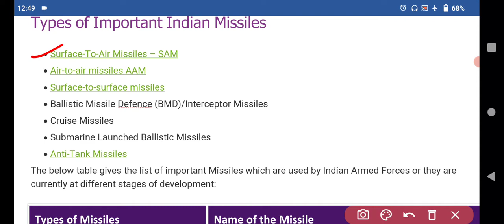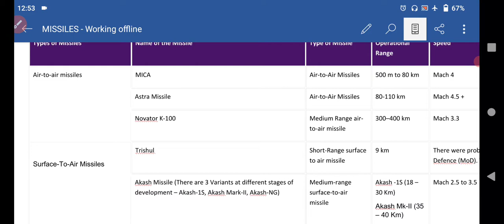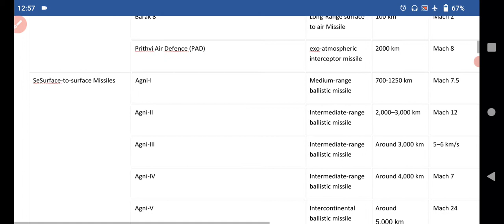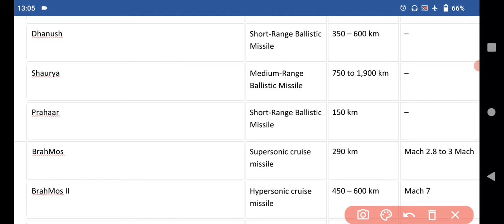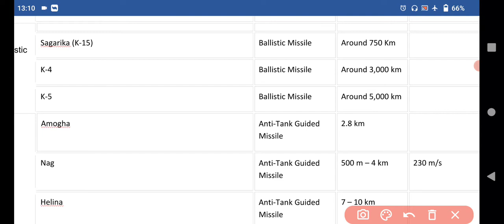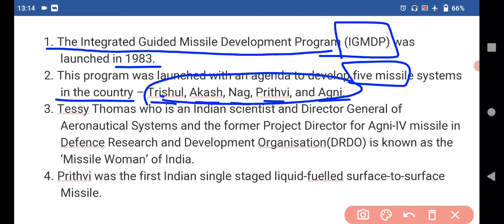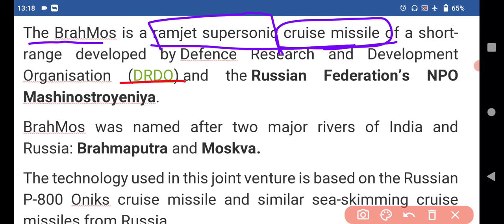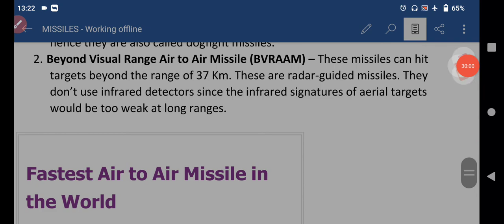ALL MISSILES OF INDIA||Surface to air missile||All in 1 vedio,V Imp👍